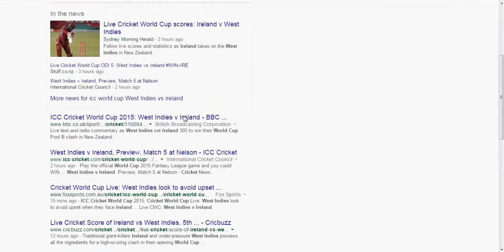ICC Cricket Live World Cup Scores 2015, Ireland vs. West Indies Get scores and highlights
ICC Cricket World Cup 2015, Ireland vs. West Indies Get scores and highlights on Google Today.